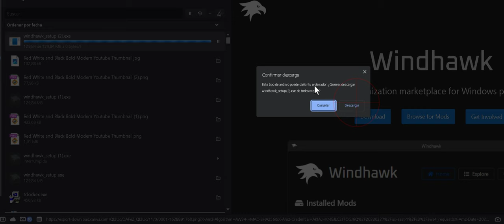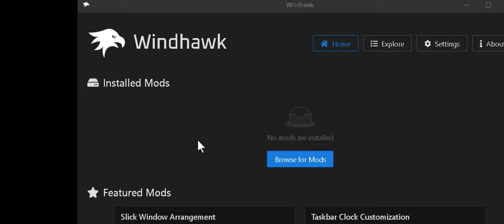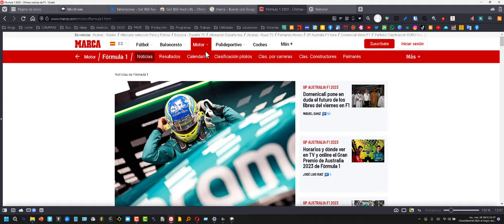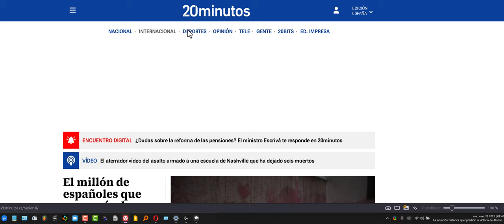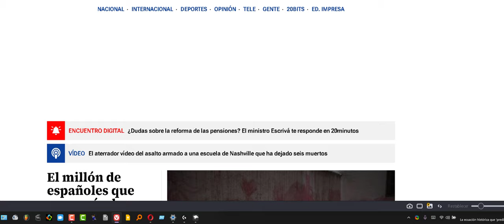Ver noticias en barra de tareas de Windows 11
Videotutorial de cómo recibir los titulares de tus noticias preferidas en la barra de tareas de Windows 11. Utilizaremos un programa gratuito, en su versión portable.